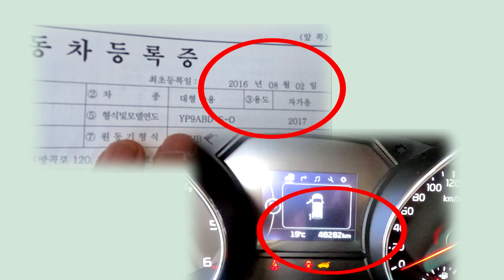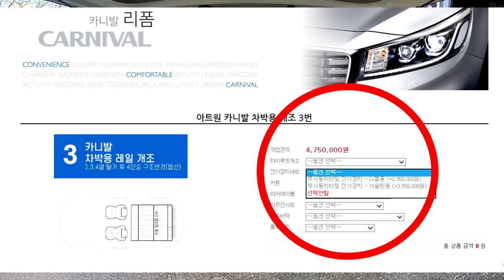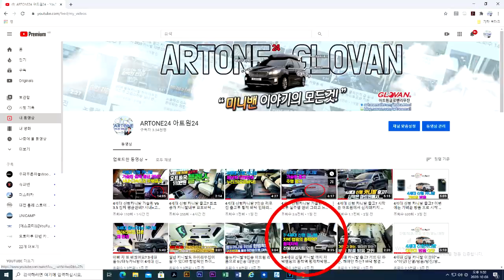차박하기 가장 좋은 올뉴/더뉴카니발 중고차 기반 황제차박 캠핑카 비용?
미니밴[MPV]전문기업 아트원(주) 오늘도 내일도 늘 황제차박 관련 업무에
바쁜 일정을 보냅니다.
아직 끝나지 않은 코로나19 답답한 일상에서 잠시 벋어나 차캉스를
즐겨보시는것도 좋을것 같습니다.
2020 대한민국 차박열풍의 중심에 카니발을 소지하고 계신다면?
한번쯤 차박을 꿈꾸긴다면? 여기저기 헤메지 말고 아트원으로
입고시켜 주세요*^^*
시트컬러만 사전예약 주시면 1박2일이면 완료됩니다.
주중에는  4인승 업무용으로 주말에는 낚시/골프/여행/등산 등등..
다중이용 숙박시설에 가지 않아도 1박정도는 거뜬한 버젼
카니발에만 존재하는 4열 씽킹공간 전기장치만 있다면 한겨울에도
어디든지 떠날수 있습니다.
4세대 신형 카니발 출고가 한창이지만 3세대 카니발 소지 특히 주행거리가
짧은 상황이라면 한번쯤 황제차박 캠핑카 고려 해볼만 합니다.
TS[교통안전공단]좌석및 그 잠금장치 시험통과 로 더욱 안전한
완벽한 수평을 이루는 전동침대시트와 편안한 캠핑 되시길 바랍니다.
4세대 신형카니발도 예약중 입니다.
감사합니다.